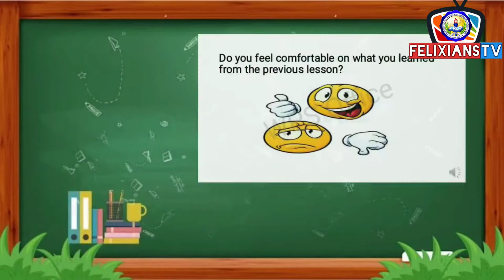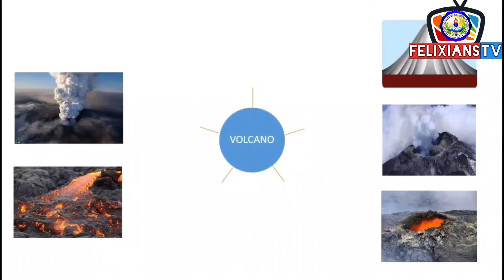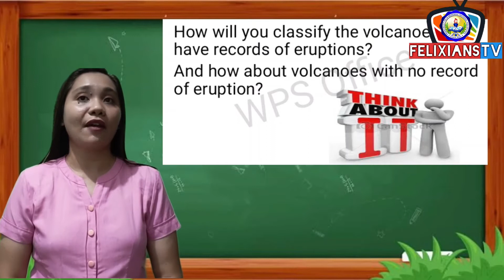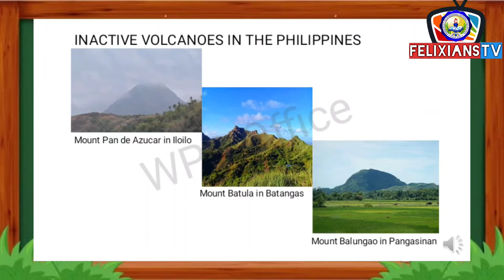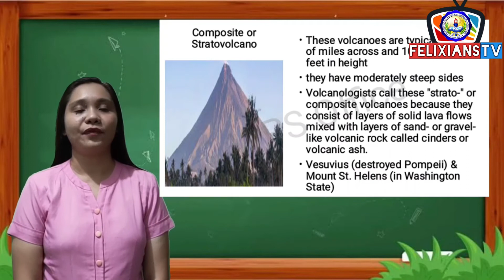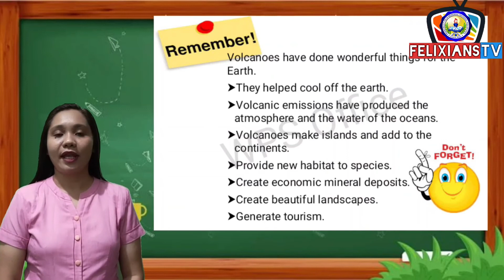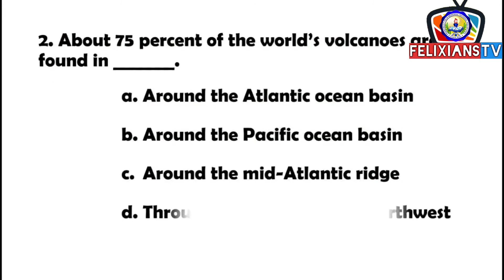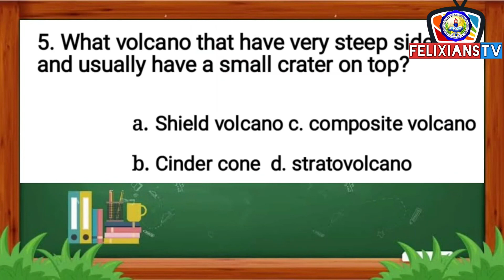QUARTER 3 GRADE 9 SCIENCE VOLCANOES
QUARTER 3 GRADE 9 SCIENCE
DEMONSTRATION TEACHER MRS. SHELLY MARQUEZ